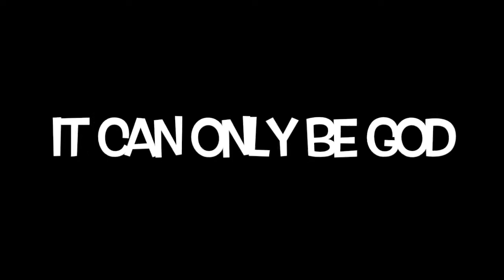POWER OF LIFE & DEATH FOCUS & USE IT CORRECTLY